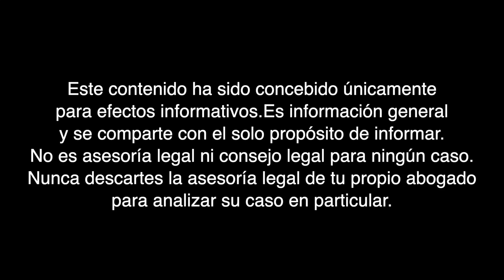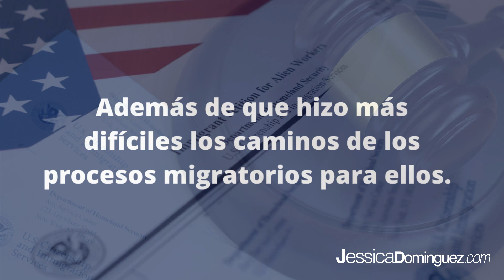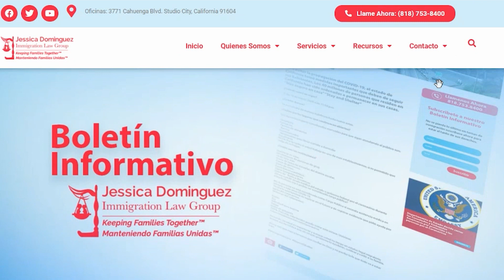Administración de Joe Biden propone Cambios En Sistema Migratorio ¿Cuáles son? - Jessica Dominguez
Cambios En Sistema Migratorio Beneficiarían a Miles De Personas - Jessica Dominguez

Nuevos cambios propuestos por la administración del Presidente Joe Biden en el sistema migratorio. Entérese aquí de los detalles y en qué beneficiarían a personas con visas H-1B, con visas de inversionistas y personas que buscan refugio en el país.